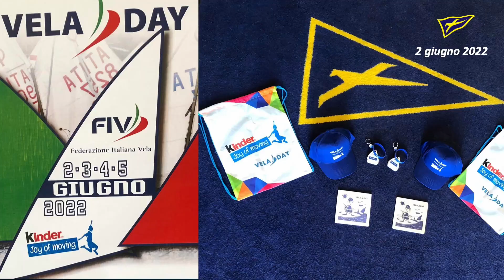PROMOZIONE E INCLUSIONE. 2022 Un anno di vela dello Yacht Club Punta Ala.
Una veloce clip che ripercorre l’intensa attività sportiva dello Yacht Club Punta Ala nello scorso anno.